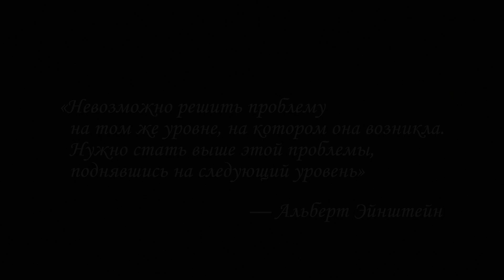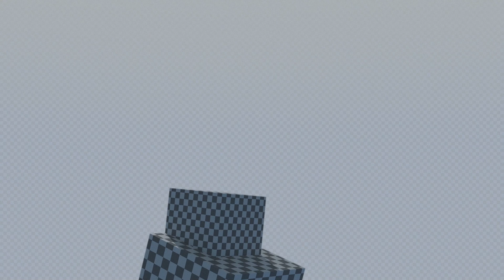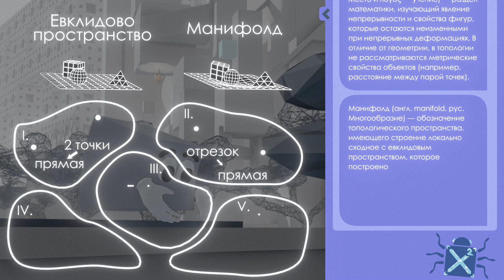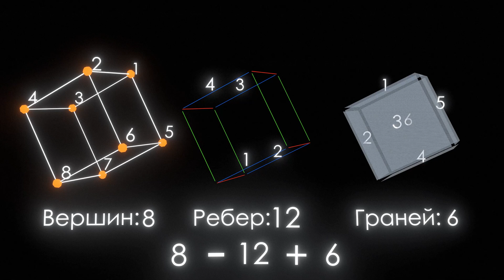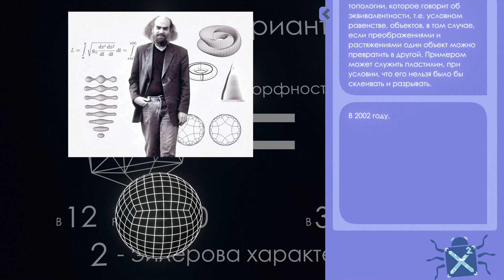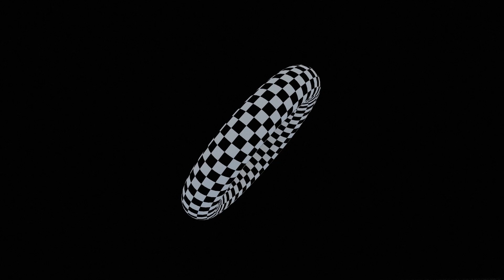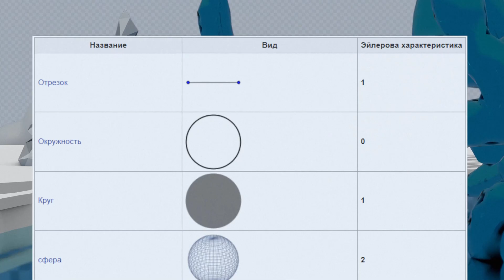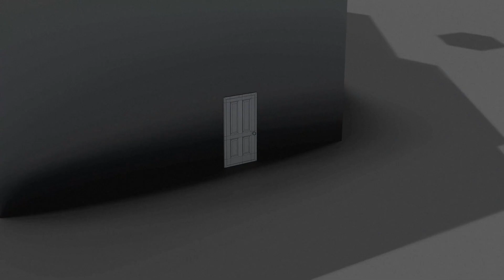Введение в топологию || Научный анимационный фильм - Часть 1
Этот проект я задумывал уже очень давно, и я посчитал, что наступило время сделать что-то реально стоящее и БОЛЬШОЕ. В этом проекте я вдохновлялся во-первых самой математикой, во вторых лиминальными пространствами и ENA от Joel G.
Этот математический мир я начал делать еще в сентябре, у меня готов сценарий и локации для второй части, так что в конце лета планирую выпустить 2 часть.
Soft:
- blender 3d
- audition 2023
- After effects
0:45 - 1:40 Backroom labyrinth - Oliver Buckland
1:45 - 3:00 Fat Cat - PilotRedSun
3:10 - 7:20 Chrysopoeia (Minecraft Nether update) - Lena Raine
7:25 - 12:00 So Below (Minecraft Nether update) - Lena Raine
12:00 - 13:45 Dead God Graveyard - Oliver Buckland
14:12 - 15:15 Mannequin Expanse - Oliver Buckland
Autors:
idea, animation, design, and so on - Me (Foxguy)
Eng Subtitles - Ludmila Gorodovykh
narrator - Me
nerdbug - my mom
museum guard - Me